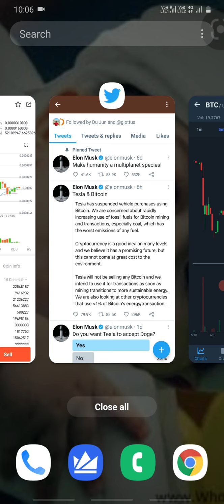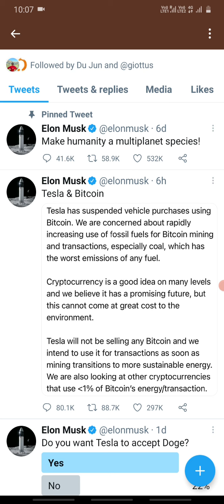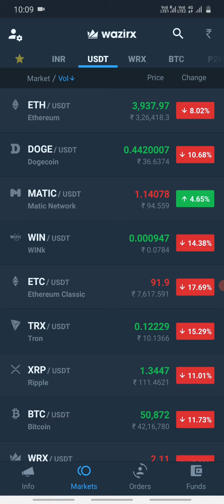Total market crash ..